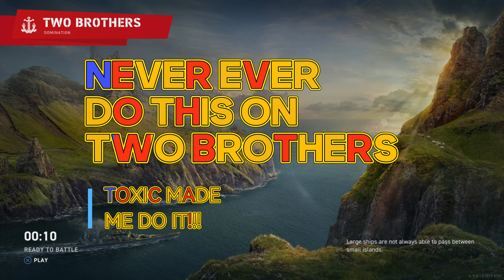NEVER EVER DO THIS ON TWO BROTHERS!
In my defence,, He made me do it!! @toxicgaming4318